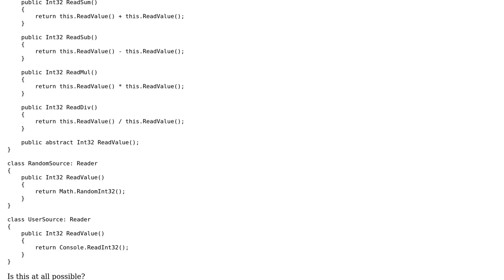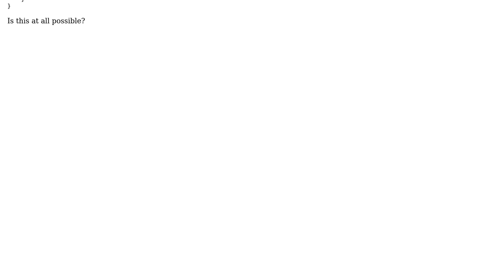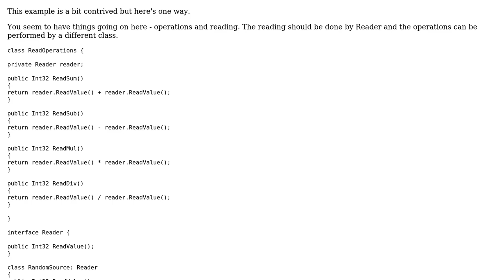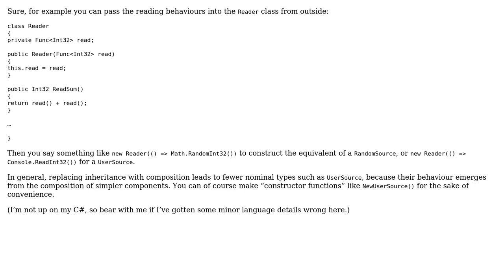Software Engineering: How to replace inheritance with composition in this case? (2 Solutions!!)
Software Engineering: How to replace inheritance with composition in this case?